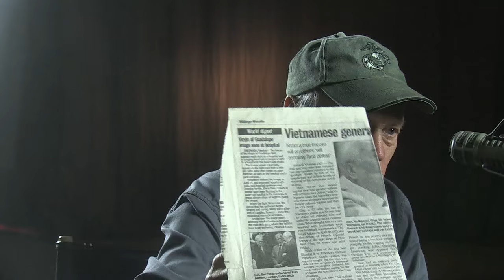Vietnam Voices: 'You're always listening. That's one sound you'll never forget — the incoming'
Vietnam War veteran Ralph McKinney talks about his experiences. McKinney couldn’t decide what to do after graduating from high school and attending college. A guy he knew had been in the Marine Corps, and he thought the work sounded kind of exciting. He joined the Marines in September 1964.